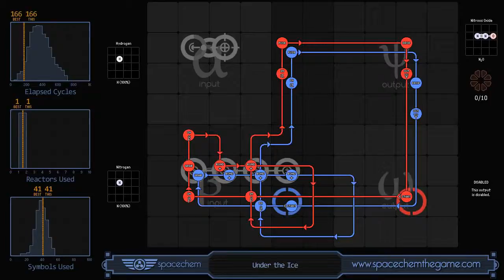SpaceChem - Under the Ice (166/1/41)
Recorded solution for "Under the Ice" from SpaceChem, a design-based puzzle game from Zachtronics Industries.